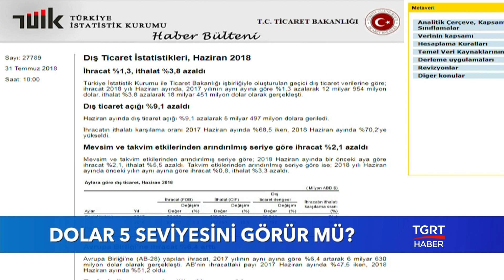Dolar 5 Seviyesini Görür mü? | Ekonominin Dili | Ekonomist Belgin Maviş | 31 Temmuz 2018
Doların seyiri nasıl olacak? Doların kuru nerede olmalı? Dolar 5 seviyesini görür mü? Borsanın yönü ne olacak?

Meltem Acet'in sunumuyla Ekonominin Dili programında son dakika ekonomi haberleri, piyasalardaki son durum ve finans dünyasına dair tüm merak edilenler cevap buluyor.

Meltem Acet'in sunumuyla Ekonominin Dili hafta içi her gün 09.45'te TGRT Haber'de...

TGRT HABER TV HAKKINDA:

● Türkiye'nin kanalıyız...